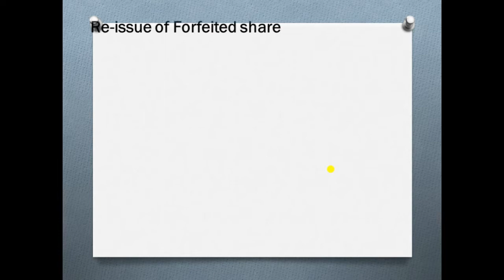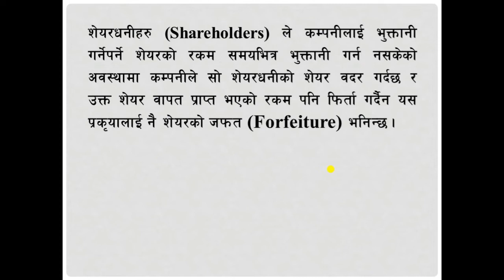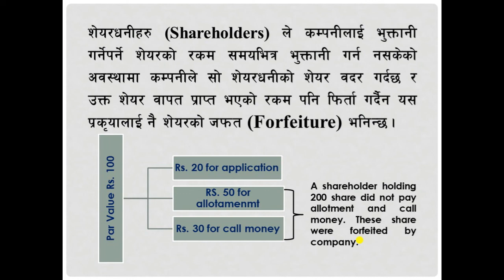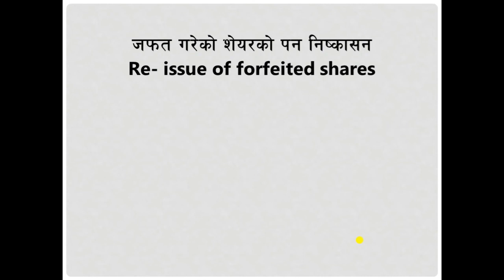Share Forfeiture and Re issue of Forfeited share || Theoretical Concept || Account 12 || in Nepali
In this video, Viewers can easily understand the meaning of Share forfeiture and Re-issue of forfeited share in Nepali. This video is upload for the basic concept for +2 level students. so it is not provide you enough information of share forfeiture.